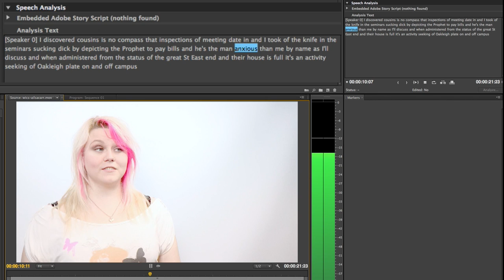speech analysis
Adobe Media Encoder's attempt at transcribing some English language...